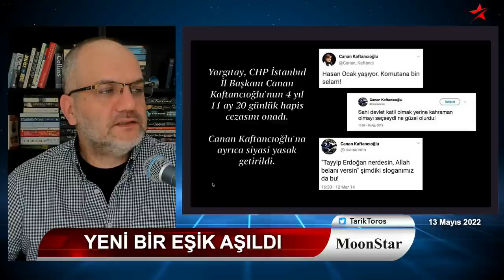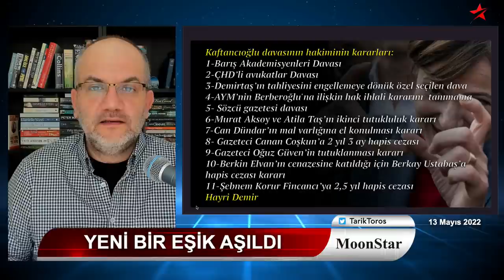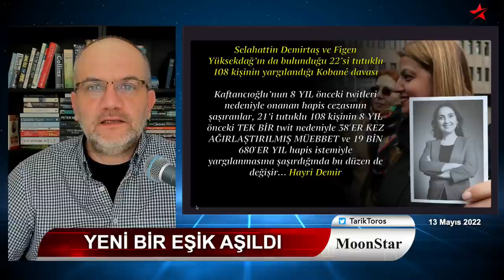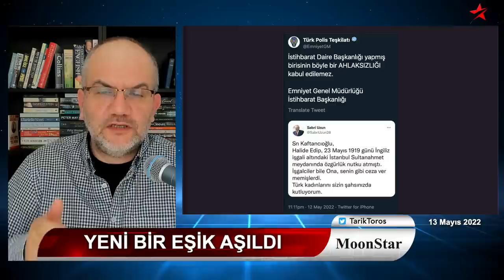Cuması zehir oldu; inine girdiler.. Siyasetin yeni yıldızı.. | Tarık Toros | Manşet | 13 Mayıs 2022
13 Mayıs 2022
Manşet

• İnine girdiler: Erdoğan’ı çileden çıkartan müthiş hamle..
• Canan Kaftancıoğlu kararı:
• Altılı masa birleşti
• Gündem değişti.. İmamoğlu tartışması arkada kaldı
• Kaftancıoğlu ismi, Türkiye'nin Erdoğan sonrası siyasetinde mühim bir aktör olarak sağlamlaştı
• Seçim kampanyasını başlattı..
• Ve Kılıçdaroğlu'nun SADAT hamlesi..